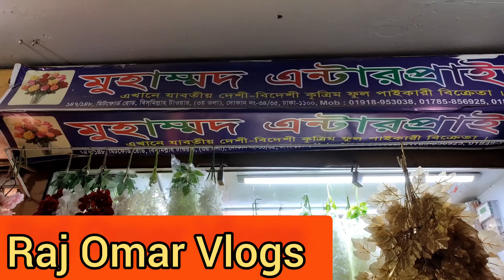Chinese Artificial Flower, ঘর সাজাতে রংবেরংগের প্লাস্টিকের ফুল কিনুন সবচেয়ে কম দামে।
Shop Name.Muhammad Enterprise
Address. 147/148.Mitford. Road.Bismillah
Tower(2Nd Floor)Shop 34/35.Dhaka 1100